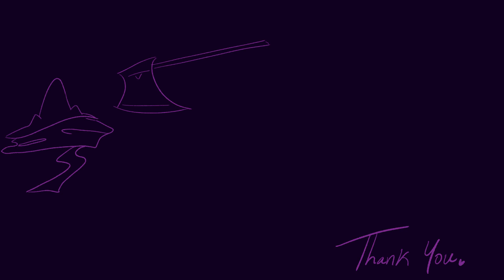DELTARUNE - Music People || Animatic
bro you wouldn't BELIEVE how tired i am uvu
this idea has been in my head for like a year. i obsess over this song and my character dynamic headcanons- lemme explain this a bit.

What if Kris decided to take control sooner in the game? What if that choice was made mid-battle with Jevil? We know that Jevil has the consciousness that he's in a game, presumably because of Gaster. There's no doubt he feels lonely being the only one with this knowledge and has gone almost mad. He probably knows exactly what's happening while the player is proceeding through without him being there. Kris is also be aware they're being manipulated by a player, and has the ability to control themselves at will. Kris knows of Jevil's consciousness and is more than excited at the thought of fighting someone with the same mindset. Kris has no intention of hurting Jevil, just wants the thrill of the chase. Someone to match their wits with. Jevil barely has a grasp on his abilities and is very strong to a fault. With Kris nearing a game over at 1 hp, Jevil stops the battle by never proceeding with a finishing attack, unwilling to lose someone he could actual talk to. He essentially holds Kris hostage until the end of time. Ralsei and Susie can never to be revived as the party has no more items. The player cannot shut the game off.
✎Credits✎
DELTARUNE unfortunately does not belong to me, and is in fact in the hands of Toby Fox. Please check out the official website if you're unfamiliar with the game!
♩♫Song♫♩
IAMX - Music People
★Extra★
Characters: Kris, Ralsei, Susie, Lancer, Jevil, Seam, Hathy from DELTARUNE
Programs: Sony Vegas 13 &  Procreate
Tablet: iPad
♛SOCIAL MEDIA♛
🚨If you want to use this in your video, credit me and put a link to my video in  your description🚨